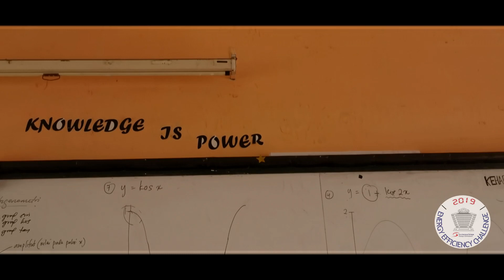Tular EEC2019 044 SMK PENDANG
Kategori Video Paling Tular - EEC2019/044 - SMK PENDANG